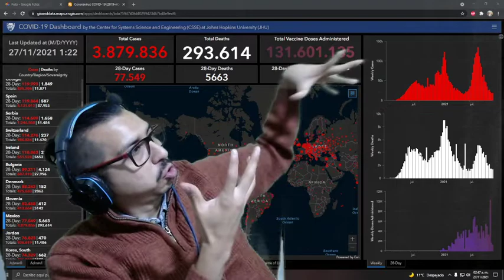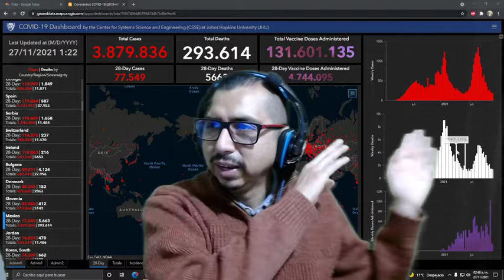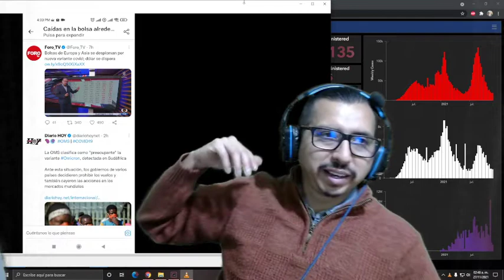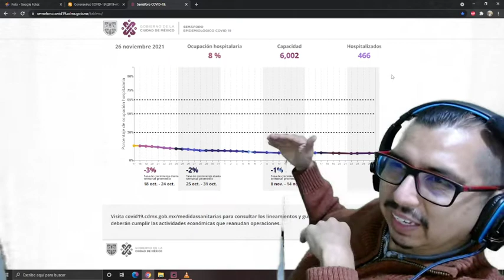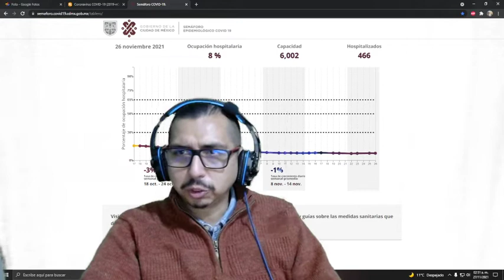¿Cuarta ola? Mercados caen | Noticovid